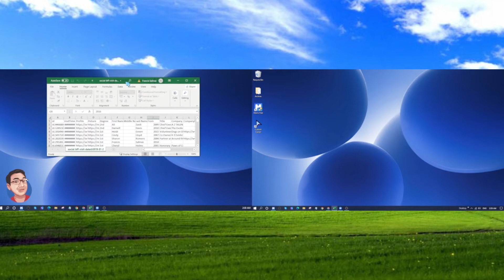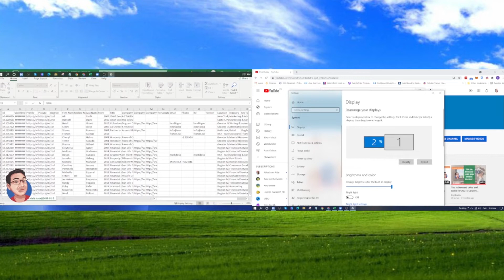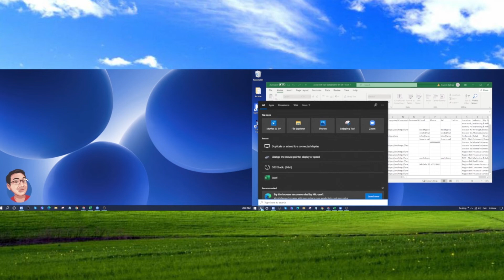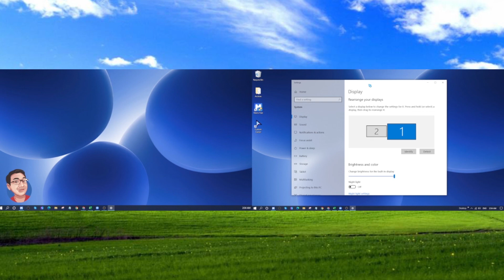HOW TO FIX: Can't Move Mouse to 2nd Screen in Dual Monitor Setup, Windows 10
Can't move your mouse or any windows from one screen to the other when you have a dual monitor setup? Watch the video for the simple fix.